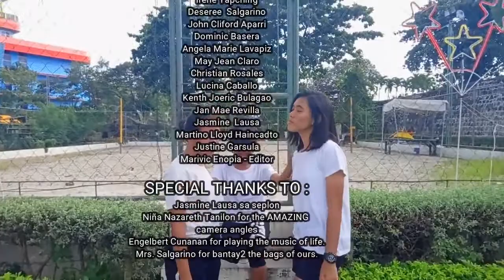GR.10 Archimedes 2019-2020 (HIP-HOP Remix)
Choreograph by:John Rodolf Gales [MoonDreamers]
and Visit us on Facebook Page.